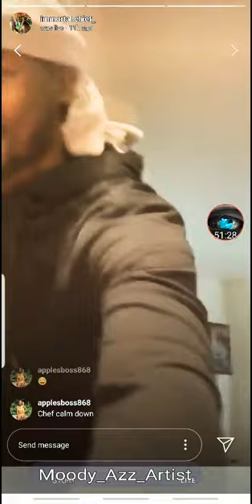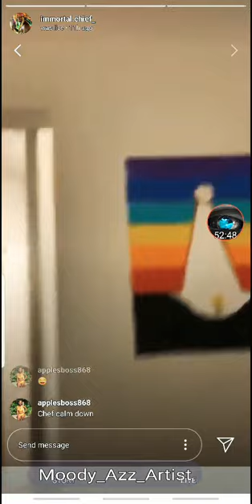WavyP Disrespects NatureBoy on IG/NatureBoy Blocks WavyP For Not Taking Carbon Nation Serious ...